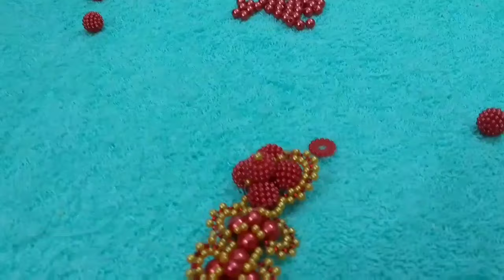CHINELO BORDADO COM PÉROLAS DUQUESA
A Deus minha gratidão !!!
A todos que visualizarem meus trabalhos obrigada Deus os abençoe .!

Material usado : pérolas 0,8 mm ,06 mm ,0,3 mm ,pérolas craque lá das 0,11mm ,missanguinhas,
nylon 0,30 mm , agulhas extra longa 0,12 mm